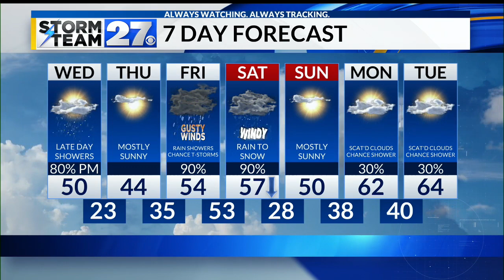Quiet weather expected today - Tracking the next storm system